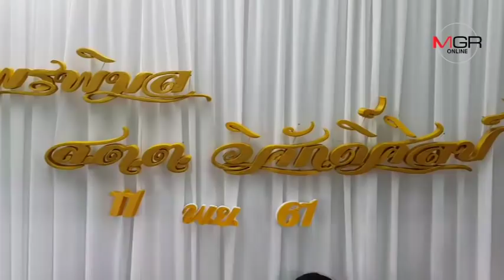หวานชื่น พิธีมงคลสมรส “เจ้าแหลม-น้องจ๊ะจ๋า” สินสอด 3 ล้าน ทองหนัก 20 บาท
หวานชื่น พิธีมงคลสมรส “เจ้าแหลม-น้องจ๊ะจ๋า” สินสอด 3 ล้าน ทองหนัก 20 บาท 11/11/2018